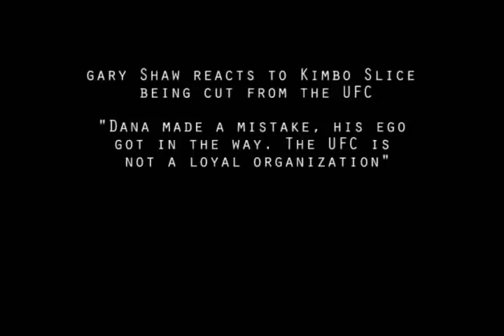Gary Shaw calls Dana White Unloyal, Kimbo Cut Bad Choice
Fight Hub TV's Marcos caught up with Gary Shaw and asked for his input on the recent release of Kimbo Slice, how the UFC cuts their fighters and more